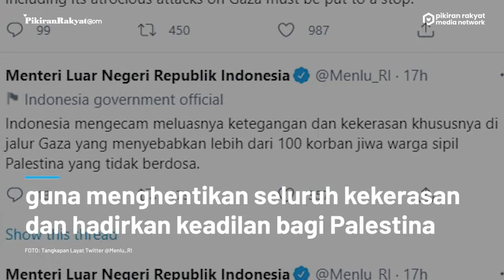Indonesia Menyatakan Sikap, Retno Marsudi: Sudah Terlalu Lama Israel Gerogoti Hak Palestina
Kondisi di Timur Tengah kian pelik, Israel menghujani Palestina dengan serangan udara, menggusur masyarakat dari tanahnya sendiri. Serangan Israel yang semakin membabi buta di Palestina tak membuat masyarakat disana menyerah, mereka melawan menuntut hak hidup dan tinggal di tanah kelahirannya.
Dikabarkan Pikiran-Rakyat.com sebelumnya, salah satu faksi politik Palestina yaitu Hamas mengirimkan surat kepada Presiden Indonesia Joko Widodo. Isi dari surat itu mengungkapkan jika Israel telah menindas masyarakat Palestina tanpa melihat perempuan atau anak kecil, mereka tetap bertindak.
Tanggapi kerusuhan di Palestina, Menteri Luar Negeri Republik Indonesia Retno Marsudi pun langsung buka suara. Melalui sebuah unggahan di Twitter pada 14 Mei 2021, Retno Marsudi mengecam tindakan Israel di Palestina.
"Indonesia terus berusaha semaksimal mungkin di semua lini, termasuk CEIRPP OKI GNB dan desak DKPBB untuk mengambil langkah nyata hentikan seluruh kekerasan dan hadirkan keadilan dan perlindungan bagi Palestina," tuturnya. (PR)